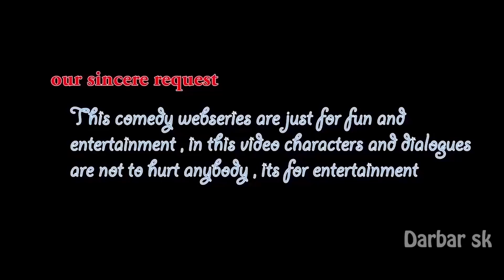Arts VS Science || Comedy tubs#Ep5 || Telugu Comedy Videos || Directed by Darbar_SK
Examkastalu

Our Channel Produce "Funny Shortfilms , Comedy videos, Emotional Shortfilms , Cover songs,etc

We are making Zero budget Shortfilms Please Supporting Us We want your love and Support

05Artsvsscience || ComedyTubs || Episode 05 || Directed by Darbar_SK

Cast: Manoj bunny , Hari setty , Arun ,varun , Chandra Bro, Saikumar ,Basheer ,Darbar_Sk

D.O.P : Imran sandy
Produced by :Bhanu Ram
Story-Sreenplay-Direction :Darbar_Sk

Follow Mee Instagram : @lucky143sk